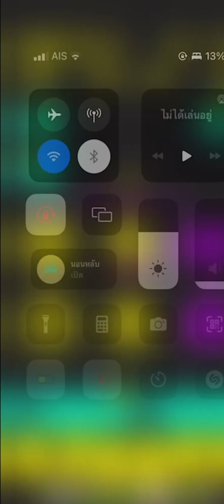Tomb of the Mask : EP.31 ; LEVEL 447-448 Win Super. 449 Defeat (TT)